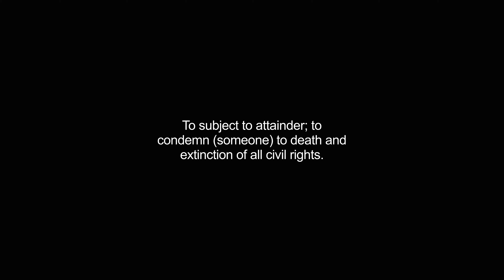attainted video Dictionary meaning and pronunciation